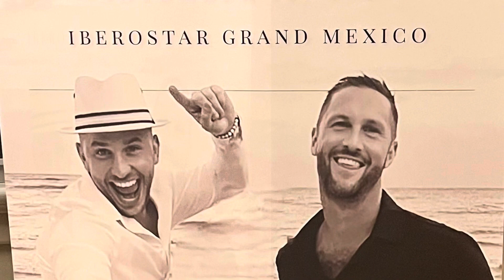Destination Wedding Kevin and Mike